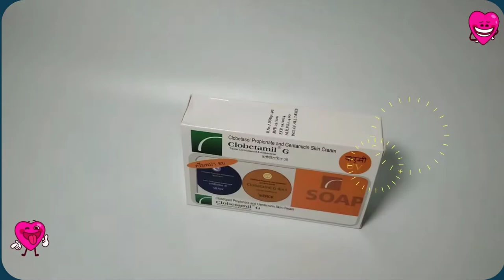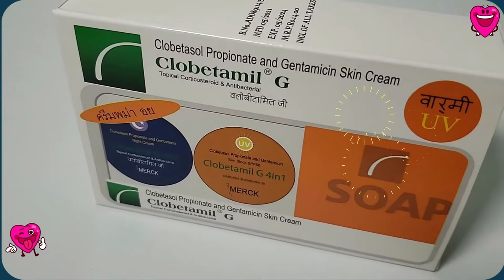Clobetamil G 25g là thuốc gì? Vạch trần sự thật kem trị nám Thái Lan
Nhiều bạn vẫn còn thắc mắc thuốc Clobetamil G 25g là thuốc gì? Thì trong video này, shop Giúp Bạn Trẻ Đẹp sẽ giải thích rõ hơn cho bạn biết nhé. Clobetamil G 25g thực sự là một loại thuốc trị nám rất hiệu quả, nhưng không phải ai cũng có thể dùng được và không phải hợp với tất cả các loại da nên bạn cân nhắc nhé.